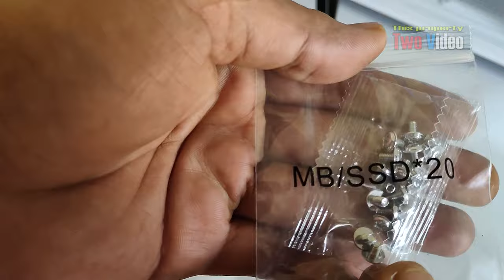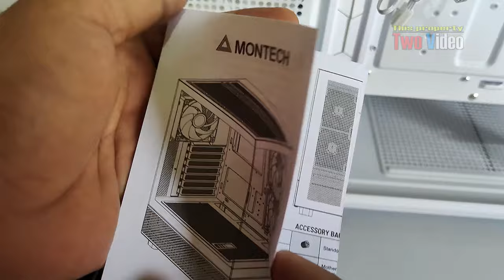ATX Gaming PC Build | Montech XR White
Stylish Wood-Grain I/O Interface
Three-Sided Magnetic Dust Filter
Support Top-Mount 360mm AIO
Support NVIDIA® GeForce RTX™ 40 Series GPU
Pre-Installed 120mm ARGB PWM Fan*3

Model : XR
Color : White
Dimensions(L*M*H) : 435*230*450mm(Case)/525*290*510mm(Carton)
MB Support : ATX,Micro-ATX,Mini-ITX
Front I/O : Type-C*1/USB3.0*2/Mic*1/Audio*1/Reset Button/Power Button
PCI Slots : 7

Compatibility/Maximum
CPU Cooler : 175mm
GPU : 420mm
PSU : 230mm ATX

Drive Bay
3.5”HDD : 2
2.5”SSD : 2

Pre-installed Fan(s)
Side : 120mm*2
rear : 120mm*1

Fan Support
Top : 120mm*3/140mm*2
Side : 120mm*2
PSU shroud : 120mm*3
Rear : 120mm*1/140mm*1

Radiator Support
Top : 360/240/140/120mm